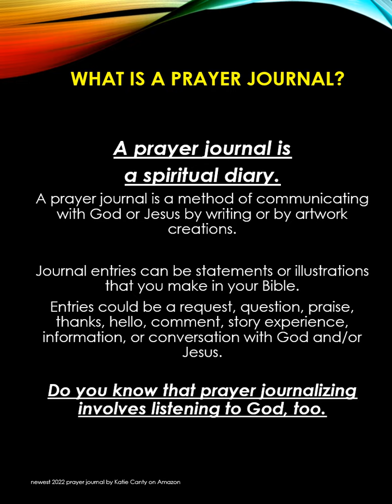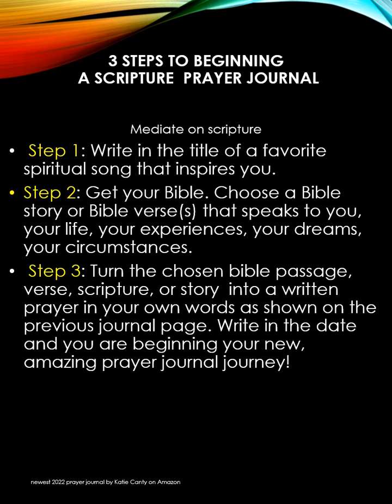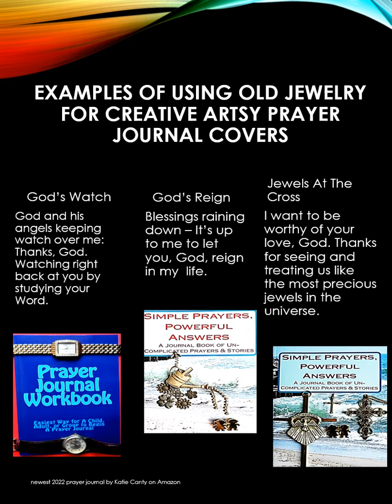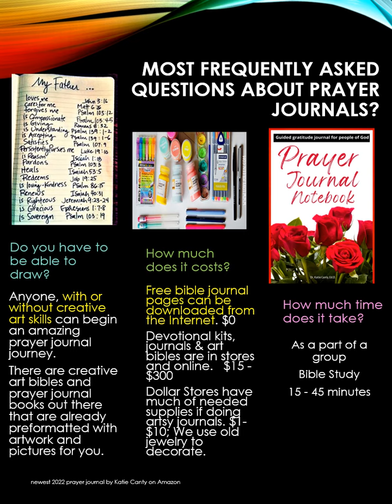How To Use Old Jewelry to Make Amazing Journal Book Covers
How to use old jewelry to make your prayer journal book cover more meaningful to you